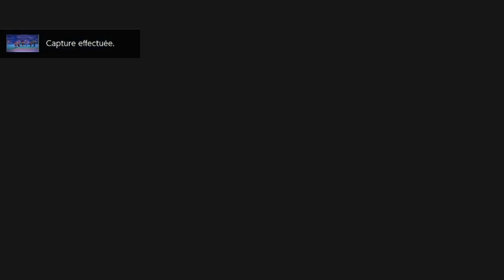CHASSE AU TRÉSOR DES ABONNÉS 1 MILLION DE CLOCHETTES dans ANIMAL CROSSING NEW HORIZONS #32 ACNH FR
Konnichiwa !! Nouvelle vidéo, voici la chasse au trésor de mes abonnés de 1 million de clochettes. N'hésitez pas à me dire si ça vous plait !! pour que j'organise d'autre chasse au trésor.
Bonne vidéo les crosseurs, des Kibisous.